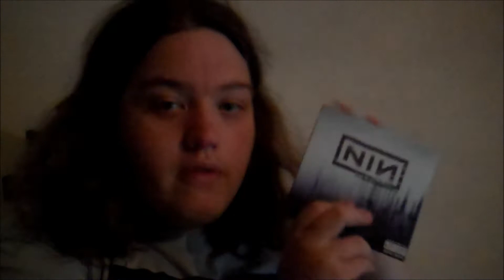Favorite Album and Why?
Electronic masterpiece. 10 Tracks of superiority.